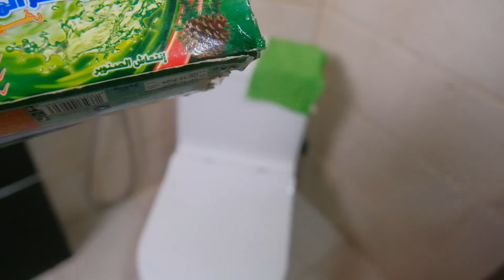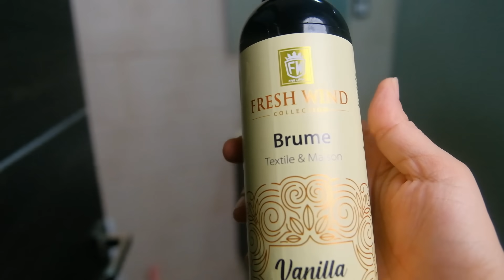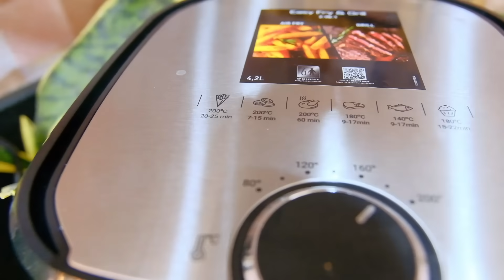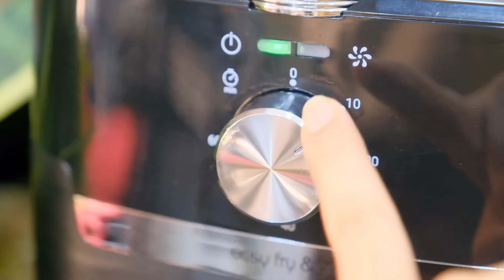مزالت البركة😃روتين النشاط و الرغاوي لكن بذكاء😉أطباق يومية موسمية👍نخدم و نجاوب عليكم حبيباتي🫶🏼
‏ ‏صفحة انستغرام

ارقام هواتف cuisine shop

 الاسعار

🟢 friteuse Moulinex 4.2L
🟢 prix   35000